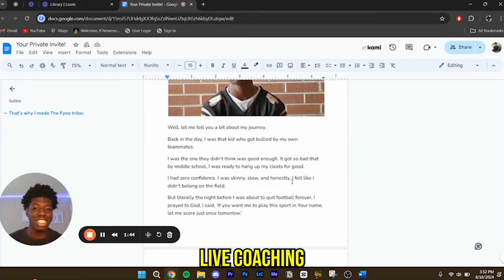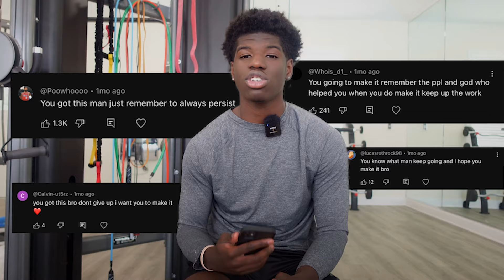I Asked Pro's if I Can Go Pro Without College Football…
I Asked Pro's if I Can Go Pro Without College Football… by Kam Joseph (In this video I ask pro football players if I have what it takes to go pro without playing college football!)

ABOUT: My name is K'ameronn Joseph and I'm a Sophomore at North Carolina A&T, I'm a Christ centered athlete who puts God first and he's led to me to show my football journey on this channel and give him glory; I'm just here to tell my story and document my journey to the NFL, and inspire people that with God, anything is possible💯

For God so loved the world, that he gave his only begotten Son, that whosoever believe in him should not perish, but have everlasting life. -John 3:16-